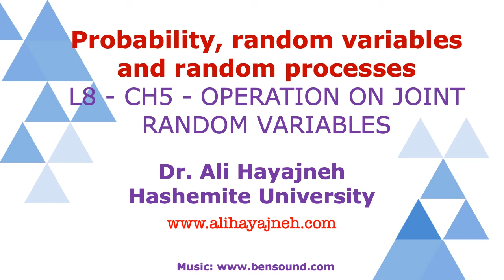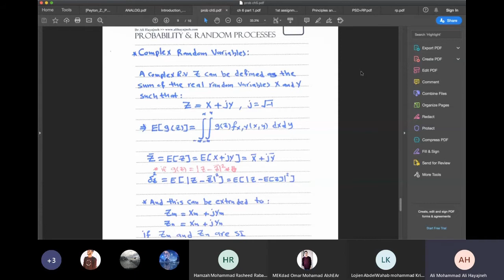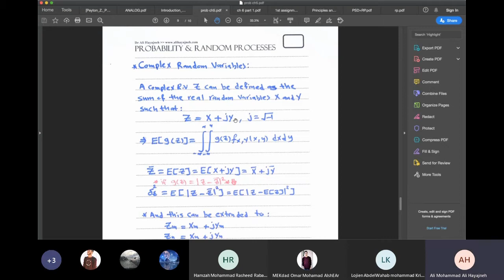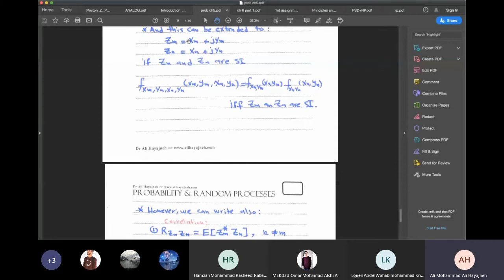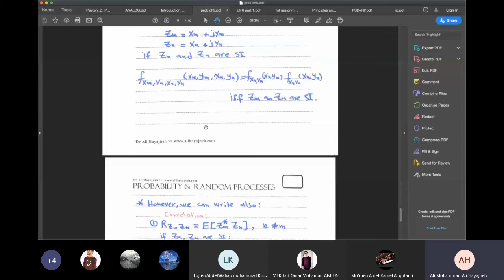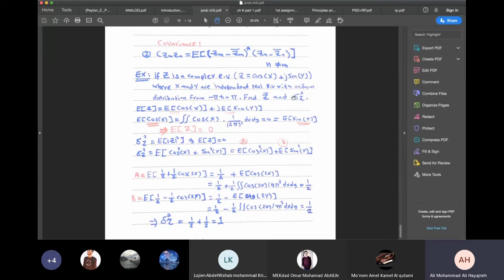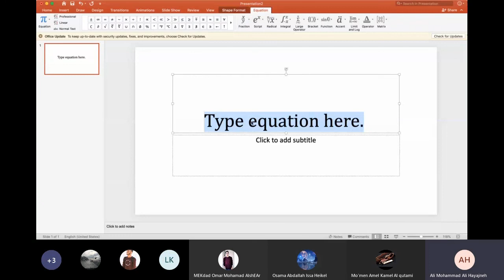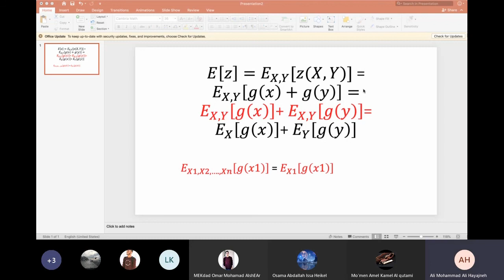Prob - L8 - CH5 - OPERATIONS ON RANDOM VARIABLES